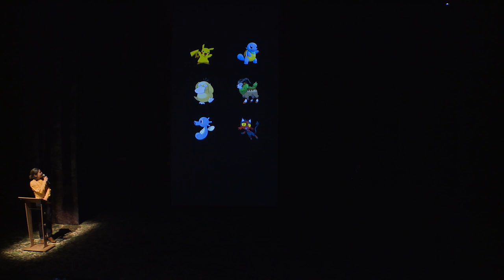Teaser Elles Vivent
Voici une courte bande annonce pour le spectacle "Elles Vivent"

Conception : Antoine Defoort
Collaboration artistique : Lorette Moreau
Avec : Sofia Teillet, Alexandre Le Nours, Antoine Defoort et Arnaud Boulogne
Production : Alice Broyelle et Thomas Riou
Régie générale : Simon Stenmans
Scénographie : Marie Szersnovicz
Création sonore : Mélodie Souquet
Création musicale : Lieven Dousselaere
Une production de l'Amicale